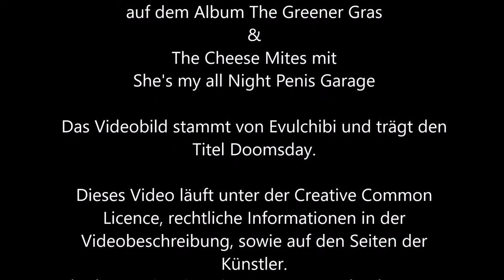208 - Vater, Mutter, Kind [Shadowrun 5 Pen & Paper]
"Ein blindes Kind das vorwärts kriecht, weil es seine Mutter riecht"
War das Rammsteinzitat angemessen? Nein, fiel mir was besseres als Folgenbeschreibung ein? Nein.
Aber dafür hab ich heut ein tolles Rezept für den Genuss von Jojos patentierten Marshmallowküchlein für dich! Du findest es ganz unten.

Rezept:
1-5x Marshmallowküchlein
1x Messer
1x Tortenheber (alternativ funktionieren dreckige Wichsgriffel auch)
1x Mund, Zunge, Zähne und funktionierender Verdauungsapparat
Nur für Kenner: 1x Teller

Die Zutaten geschickt miteinander kombinieren, fertig.
Fertig, Toll!